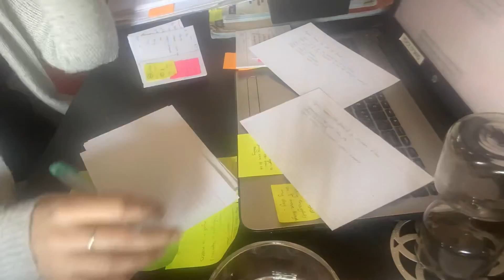Vlog 13 - sprints and plotting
Hi everybody!

I'm happy to share that Book 1 in my cozy series is getting there.

I've just hit 7 k words in the rough draft and started writing out the scene cards for those scenes I've written out. Then I've also started building my spider diagram of the plot.

I still need to finish the review of Book 4 in my SHRN series. I'm totally excited about my cozy so my sweet romance is suffering for it! Oi. But that will progress. Pinky swear!

Anyways, the rest in my Sweet Historical Romance Novelette Series is available in ebook on Apple, Kobo and Amazon. Please follow the links below where you will find the relevant links. Thanks in advance for your support.

Happy writing!

Carefree Melody
by Musicom